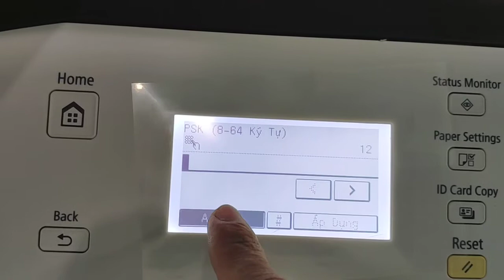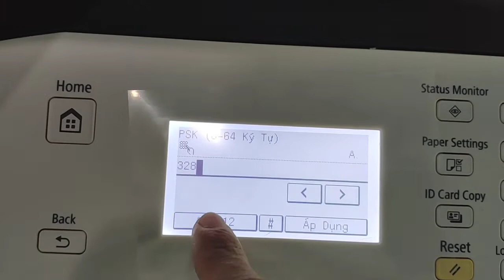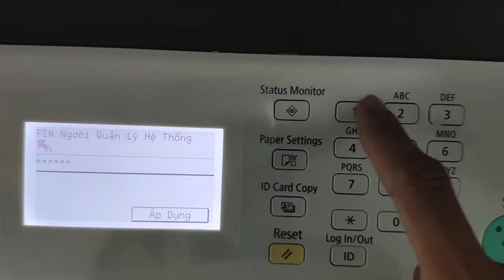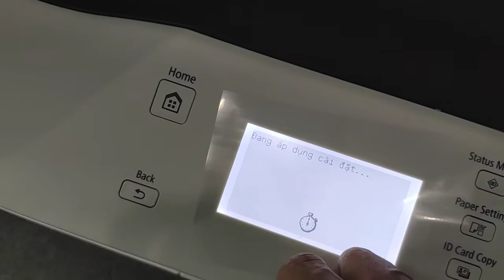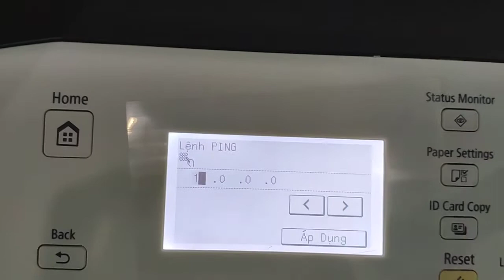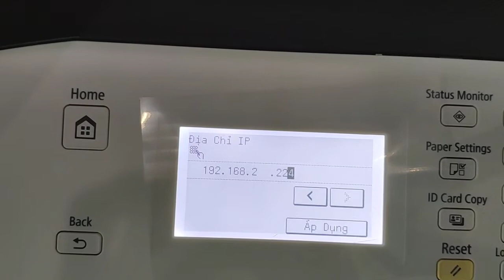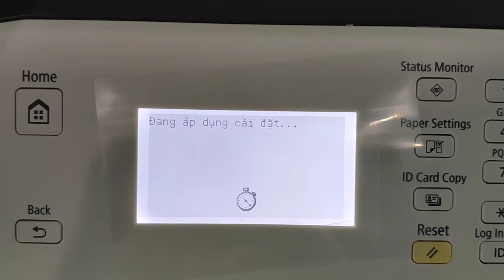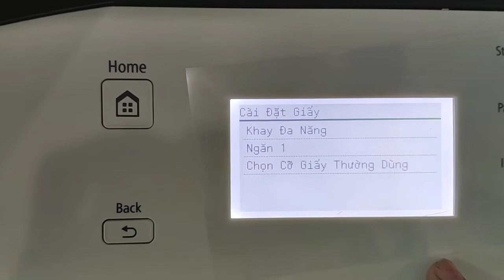Video cài đặt thiết lập cho máy photocopy Canon IR 2006N/ Canon IR2206N